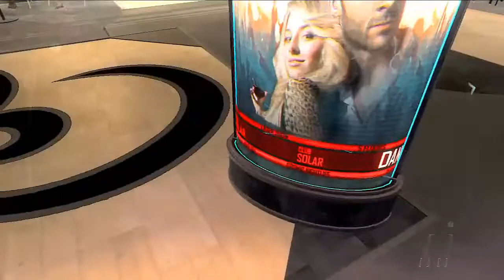Call Of Duty: Black Ops 2 Walkthrough Ep.11 w/Angel - On Vacation!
Woot took awhile to get this uploaded but its finally here because i'm excited because its looking like there changing the game up a lot and not in a bad way!

Recent Walkthroughs!

Xbox Gamertag: GreffX
Playstation I.D: FearedDemon
Skype: iiExotics

In the not too distant future, two superpowers are dominating the world. The United States and China have pushed each other to the brink of destruction as they both seek rare elements required to create the most advanced communication and weapons technologies. But when a cyberterrorism strike unleashes America's drones against its own cities, the situation goes from bad to full blown Armageddon. Experience a more branching Call of Duty storyline set in two eras - 2025 and the 1980s Cold War - and written by The Dark Knight's David S. Goyer. Lead handpicked units on new Strike Force side missions where you'll choose targets based on their threat level. Your success or failure will impact the fate of the world.